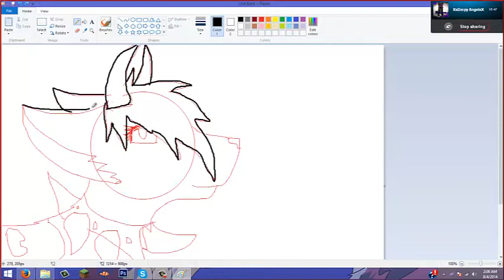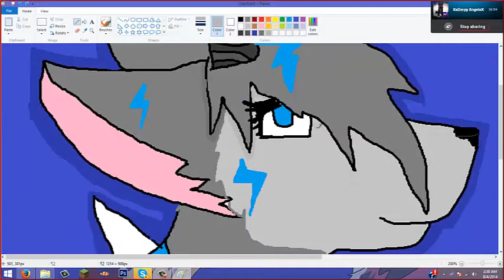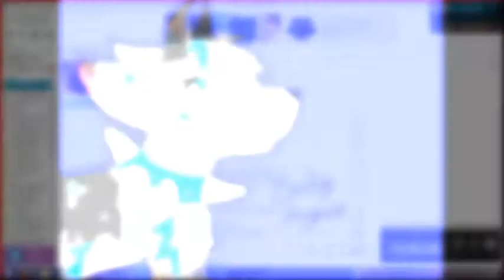Speedpaint for Babyangel09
Lol enjoy butthole X3